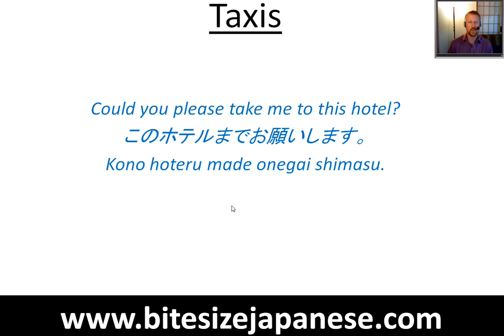Could you please take me to this hotel in Japanese